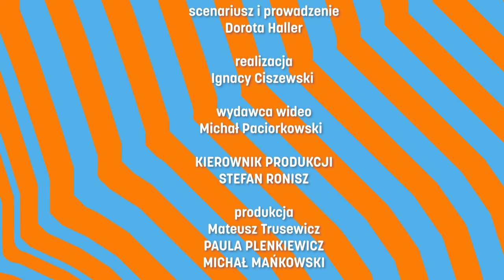Gruszka o stwardnieniu rozsianym:"Wiem, że mam tę chorobę, ale nie myślę o sobie jako osobie chorej"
Gościnią w wideo podcaście "Hallo Haller jest aktorka Karolina Gruszka.

Dorota Haller rozmawiała z nią m. in. o tym czy dla polskiego aktora trudnością jest granie w obcych językach.

- Grałam w teatrze  przez kilka lat tam (w Rosji - red.) i ten akcent nie był problemem, wiem że dla publiczności rosyjskojęzycznej był nawet przyjemny ten polski element [...] Natomiast mi w ogóle się życie tak układało do tej pory, ze sporo grałam w różnych językach, nie tylko po rosyjsku. Po rosyjsku mówię, więc łatwo mi grać po rosyjsku. Jest łatwo mi grać po angielsku. Mówię trochę po francusku, więc jeszcze też, ale już trudniej, bo mam mniejszą praktykę na co dzień. Ale grałam też w językach, w których ja w ogóle nie mówię. Grałam w takich hardcorowych językach: po islandzku, po kazachsku, po uzbecku, w jidisz,[...] Duży minus jest taki, że nie zaimprowizujesz - opowiada Karolina o zawodzie aktorki.

Dorota Haller szczerze porozmawiała również z Karoliną o życiu ze stwardnieniem rozsianym, na które aktorka choruje  od 5 lat. Jeszcze do niedawna diagnoza ta brzmiała jak wyrok.

- Jak powiedziałaś: "Jesteś chora"", to ja oczywiście wiem, ze mam tę chorobę, natomiast ja nie myślę o sobie w kategoriach osoby chorej, bo ja czuję się w 100% normalnie. Jedyne o czym ja muszę pamiętać, to raz na pół roku wziąć lek, raz na rok zrobić rezonans, jakieś tam badania krwi są przy okazji. To wszystko jest z NFZ-u. I tyle - zwierza się Karolina Gruszka.

Aktorka podzieliła się również z nami tym, czy podobał się jej film "Barbie"

- Jak oglądałam ten film, miałam wrażenie uczestniczenia w wielkiej reklamie lalki Barbie i w próbie dorabiania do tego feministycznej ideologii. Ja jestem akurat bardzo cięta na Barbie, więc może twórcy nie znaleźli języka, który by mnie przekonał, ze lalka Barbie jest bardzo pożyteczną lalką, która jest o równości i feministycznych wartościach. Miałam zawsze wrażenie, ze ona promuje ten rodzaj postrzegania kobiety trochę uprzedmiatawiający i takie ideały kobiecego piękna, które mając córkę, chciałabym, żeby wyglądały inaczej - mówi Karolina.